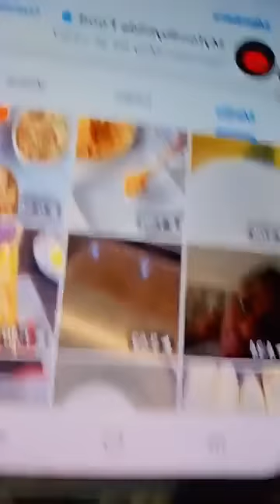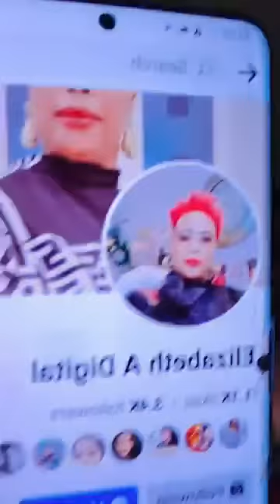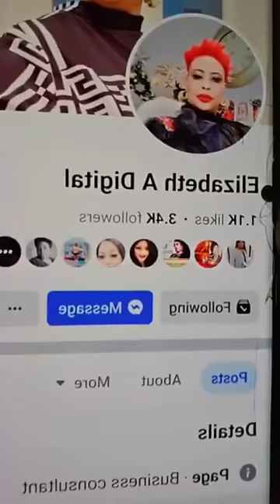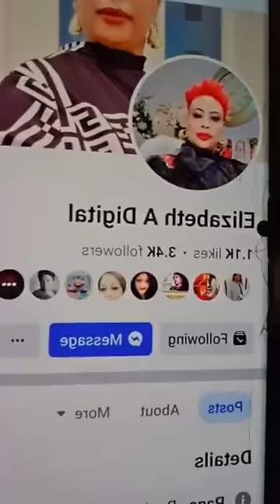I'm suspicious of my bestie